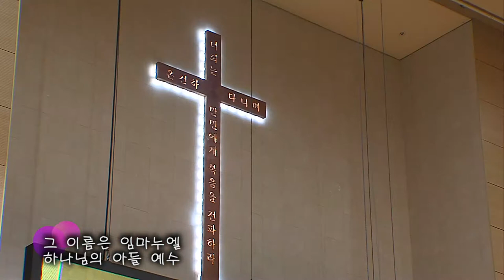2017.12.03 임마누엘 찬양대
제목 : 그는 예수
지휘 : 이현종 집사
반주 : 이진희 집사